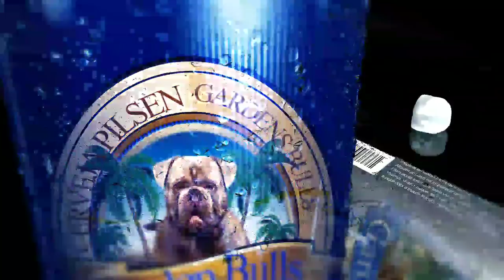Como saber se nosso filhote é pro show?